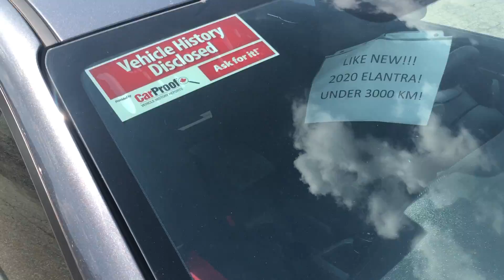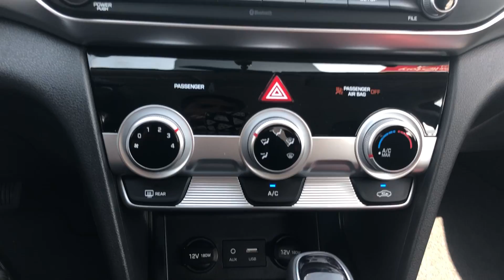2020 Elantra Walkaround for J Duffenais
TRT265